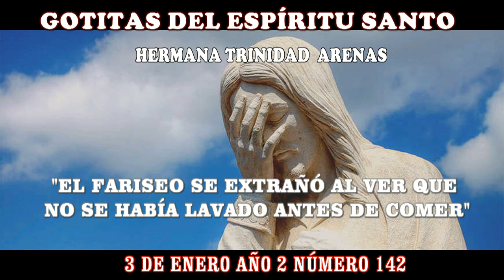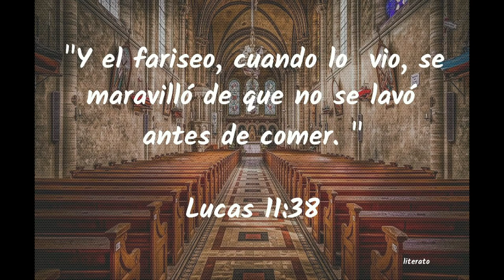GOTITAS DEL ESPIRITU SANTO AÑO 2 NUMERO 142